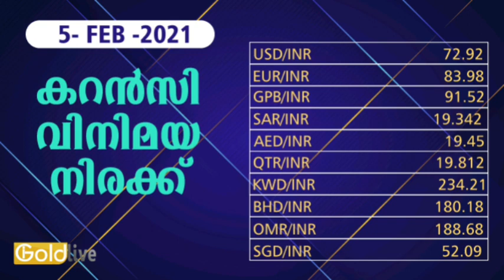5/2/2021/ഇന്നത്തെ സ്വർണ്ണ വില/today goldrate/ kerala gold price today/gold/kerala gold rate today